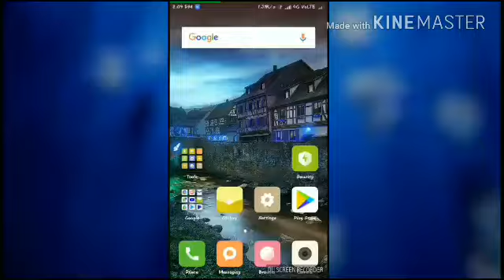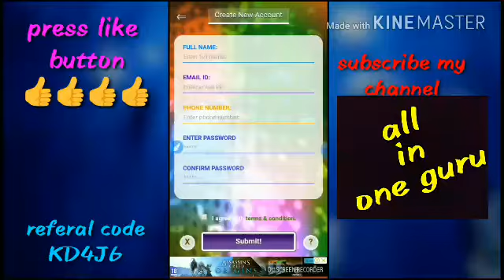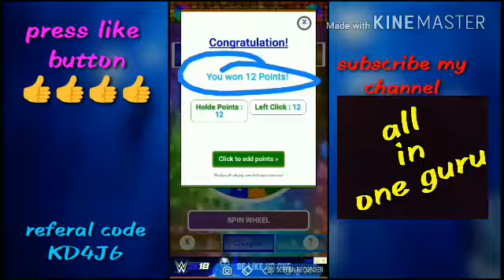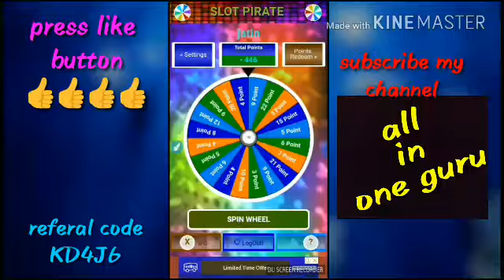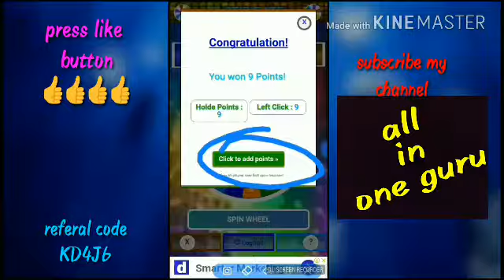रोज एक दिन कमायो (₹1000)से ज्यादा।।।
Download SLOTPIRATE app::
and earn money from your smartphone.

Thanks;;;